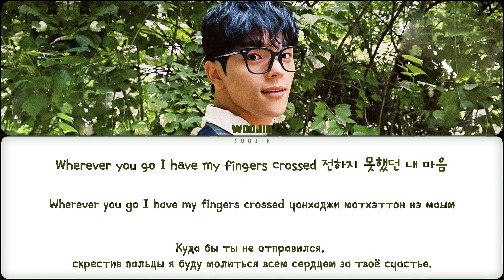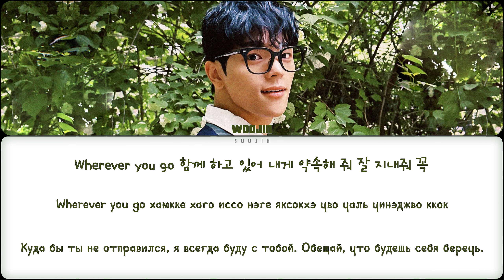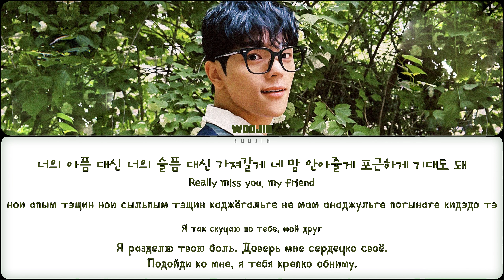KIM WOOJIN - TO. MY FRIEND (ПЕРЕВОД | КИРИЛЛИЗАЦИЯ | COLOR CODED LYRICS)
▸ артист: KIM WOOJIN
▸ песня: TO. MY FRIEND
▸ альбом: The moment : I LIKE THE WAY
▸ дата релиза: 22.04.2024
▸ правообладатель: KIM WOOJIN